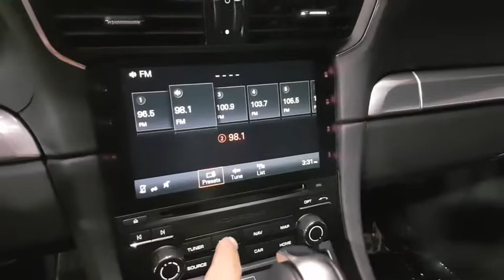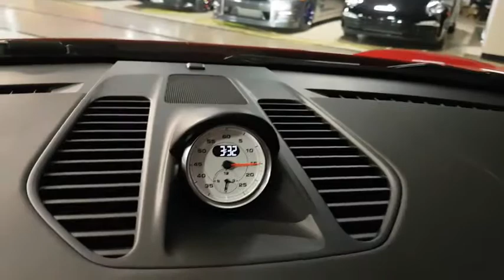2017 Porsche 911 Hinsdale, Naperville, Glenview, Lake Forest, Barrington, IL 15140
Red  2017 Porsche 911 available in Hinsdale, Illinois at Chicago Motor Cars. Servicing the Naperville, Glenview, Lake Forest, Barrington, IL area.
2017 Porsche 911 Carrera 4S Convertible MSRP $151,715+ - Stock#: 15140 - VIN#: WP0CB2A98HS155458

2017 Porsche 911 Carrera 4S Cabriolet Carmine Red Exterior over Black Leather Interior HUGE ORIGINAL WINDOW STICKER! RARE CARMINE RED PAINT! **ORIGINAL WINDOW STICKER LIST: $151,715** FACTORY OPTIONS INCLUDE: Sport Package (Originally $6,290) GT Sport Steering Wheel Rear Axle Steering Sport Chrono Package Sport Exhaust System Sportdesign Exterior Mirrors Premium Package Plus I.C.W. Power Sport Seats (14-Way) (Originally $3,970) Black Leather Seat Upholstery (Originally $3,850) Transmission, Porsche Doppelkupplung (PDK) 7 Speed Automatic (Originally $3,200) Power Sport Seats (14-Way) with Memory Package (Originally $2,320) BOSE Surround System (Originally $1,590) Wheels Painted in Platinum Satin (Originally $1,210) Instrument Dials in White (Originally $860) Porsche Crest on Headrests (Originally $285) Power Steering Plus (Originally $270) Fire Extinguisher (Originally $140) VEHICLE HIGHLIGHTS: 3.0 Liter Turbocharged 6 Cylinder Engine -420 Horsepower- -368 lb/ft of Torque- All Wheel Drive (PDK) 7-Speed Automatic Transmission 20 Platinum Satin Carrera S Wheels Power Adjustable Exterior Mirrors Automatic Intermittent Windshield Wipers Parking Distance Sensors Rear Park Assist Camera Daytime Running Lights Bi-Xenon Headlights Convertible Top 14-Way Power Adjustable Sport Seats with Memory BOSE Surround Sound Integrated Infotainment Center Integrated Navigation System Dual-Zone Climate Control VEHICLE HISTORY: ONE Previous Owner! LOADED with Options! PRISTINE Condition Throughout! INCLUDES: *Two Master Remote Keys* *Original Owners Books* *Floor Mats*
Window Grid Diversity Antenna,2 LCD Monitors In The Front,Real-Time Traffic Display,Radio w/Seek-Scan, MP3 Player, Clock, Speed Compensated Volume Control, Radio Data System, DVD-Audio and 11 Gb Internal Memory,Body-Colored Rear Bumper,LED Brakelights,Power Spoiler,Tires: P245/35ZR20 Fr & P305/30ZR20 Rr -inc: Performance summer,Rear Fog Lamps,Body-Colored Power Heated Side Mirrors w/Manual Folding,Body-Colored Front Bumper,Spare Tire Mobility Kit,Clearcoat Paint,Light Tinted Glass,Galvanized Steel/Aluminum Panels,Power Convertible Top w/Lining, Glass Rear Window, Automatic Roll-Over Protection and Power Wind Blocker,Fixed Rear Window w/Defroster,Body-Colored Door Handles,Black Side Windows Trim and Black Rear Window Trim,Perimeter/Approach Lights,Wheels w/Silver Accents w/Locks,Fully Automatic Projector Beam High Intensity Low/High Beam Daytime Running Auto-Leveling Headlamps w/Washer and Delay-Off,Wheels: 8.5J x 20 Fr/11.5J x 20 Rr Carrera S,Rain Detecting Variable Intermittent Wipers w/Heated Jets,Trip Computer,Sport Leather Steering Wheel,4-Way Power Passenger Seat -inc: Power Recline, Height Adjustment and Manual Fore/Aft Movement,Cruise Control,Dual Zone Front Automatic Air Conditioning,4-Way Power Sport Seats -inc: electric adjustment of backrest, seat height and mechanical fore/aft adjustment,Engine Immobilizer,Power Door Locks w/Autolock Feature,Front Center Armrest,Remote Keyless Entry w/Integrated Key Transmitter, 2 Door Curb/Courtesy, Illuminated Entry and Illuminated Ignition Switch,Leather Door Trim Insert,Partial Leather Seat Trim,Front Map Lights,Driver And Passenger Door Bins,Valet Function,Power Fuel Flap Locking Type,Cargo Space Lights,Power 1st Row Windows w/Front And Rear 1-Touch Up/Down,HomeLink Garage Door Transmitter,Full Cloth Headliner,Driver And Passenger Visor Vanity Mirrors w/Driver And Passenger Illumination,Delayed Accessory Power,Interior Trim -inc: Metal-Look Instrument Panel Insert, Metal-Look Door Panel Insert, Metal-Look Console Insert and Metal-Look Interior Accents,Illuminated Locking Glove Box,Full Floor Console w/Covered Storage, Mini Overhead Console, Rear Console w/Storage and 3 12V DC Power Outlets,Front Cupholder,50-50 Folding Bucket Front Facing Fold Forward Seatback Rear Seat,Full Carpet Floor Covering -inc: Carpet Front And Rear Floor Mats,Remote Releases -Inc: Power Cargo Access,Manual Tilt/Telescoping Steering Column,Redundant Digital Speedometer,Leather/Metal-Look Gear Shift Knob,Air Filtration,FOB Controls -inc: Trunk/Hatch/Tailgate and Windows,Power Rear Windows,Driver Foot Rest,Gauges -inc: Speedometer, Odometer, Oil Pressure, Engine Coolant Temp, Tachometer, Oil Level, Oil Temperature, Trip Odometer and Trip Computer,Perimeter Alarm,Fade-To-Off Interior Lighting,Day-Night Rearview Mirror,3 12V DC Power Outlets,Cargo Features -inc: Spare Tire Mobility Kit,Carpet Floor Trim,Outside Temp Gauge,Analog Display,4-Wheel Disc Brakes w/4-Wheel ABS,